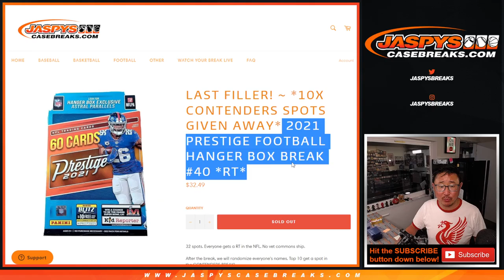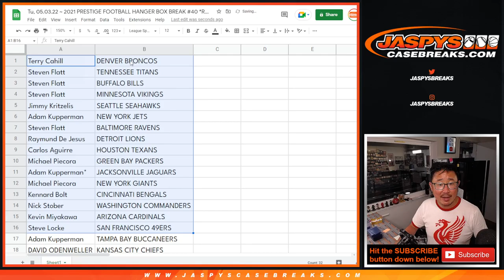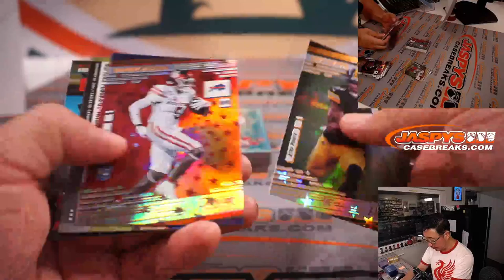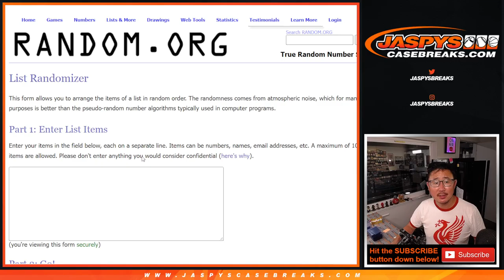Tu, 05.03.22 ~ 2021 PRESTIGE FOOTBALL HANGER BOX BREAK #40 *RT*